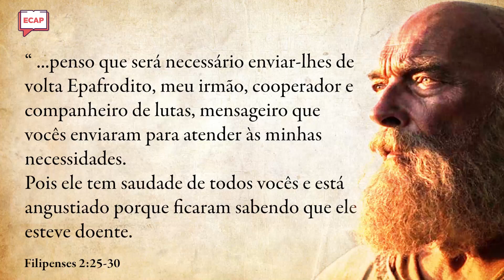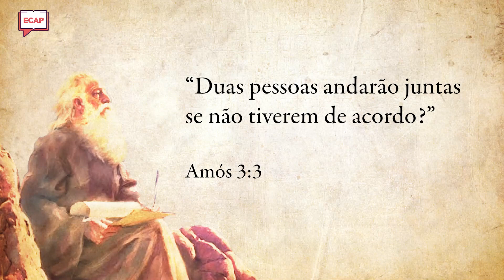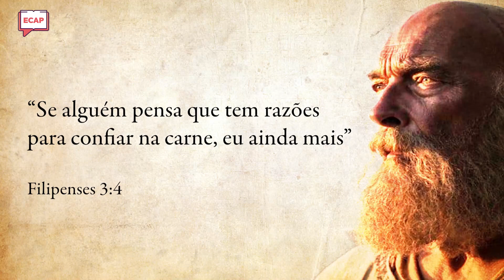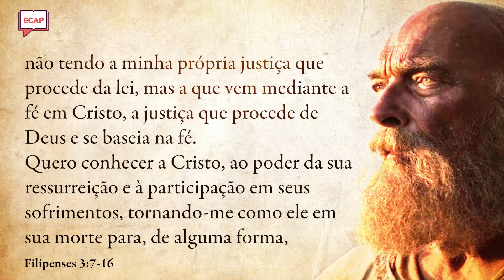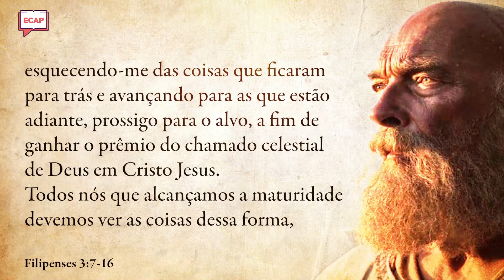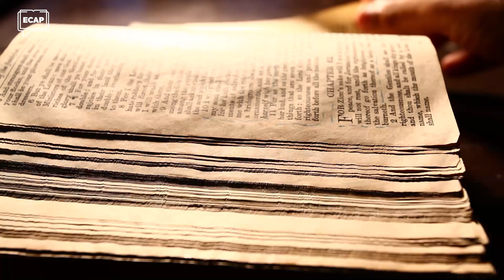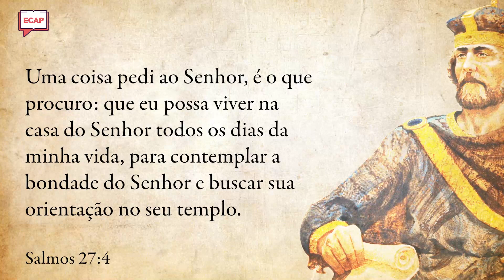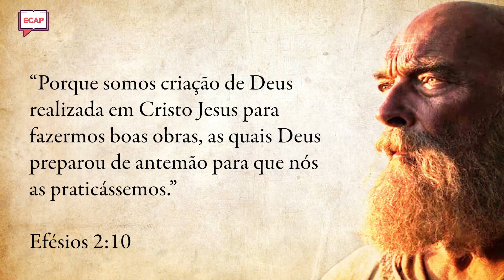Padrões da Vida em Cristo | Encontro Com a Palavra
EM SUA CARTA AOS FILIPENSES PAULO DEIXA VÁRIOS SEGREDOS PARA A NOSSA VIDA CRISTÃ. E UM DOS PRINCIPAIS É QUAL O PADRÃO PARA SE VIVER EM CRISTO!  ELE EXPLICA AOS FILIPENSES QUAIS OS TRÊS PONTOS ESSENCIAIS PARA A VIDA CRISTÃ E COMO APLICÁ-LOS EM SUAS VIDAS.